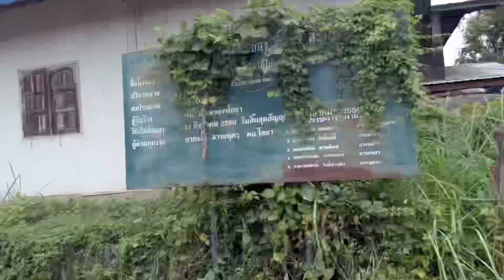ช่างเริ่มทำรั้วบ้านแล้ว✌️✌️